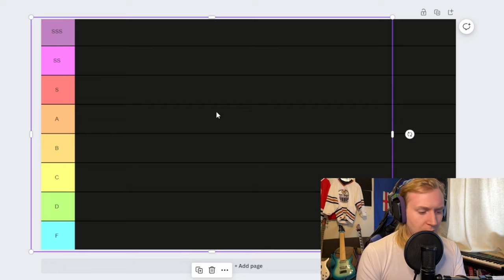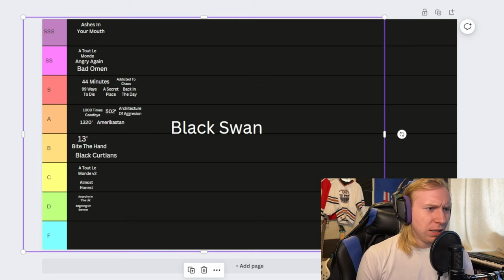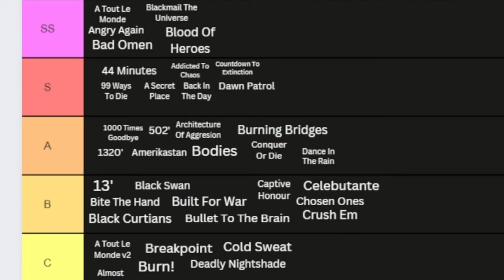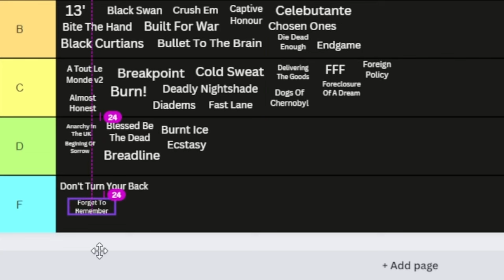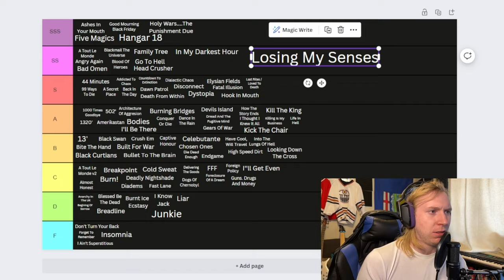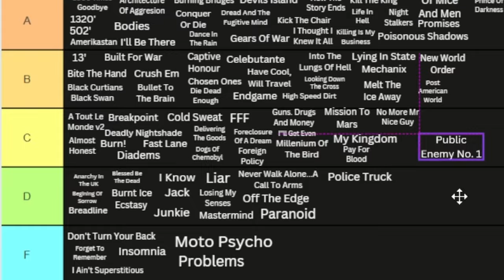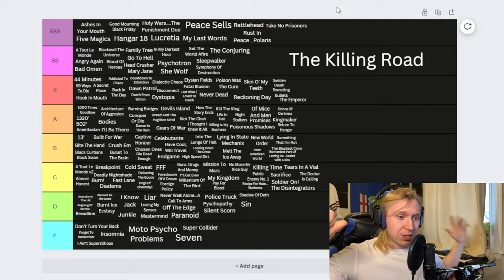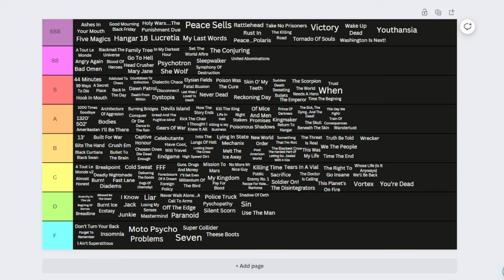I Ranked Every Single Megadeth Song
Every Megadeth song ranked, from Peace sells, to Rust In Peace, Youthanasia, Dystopia and beyond.